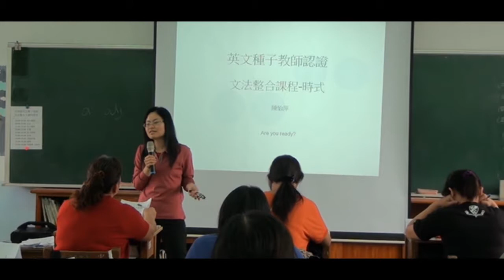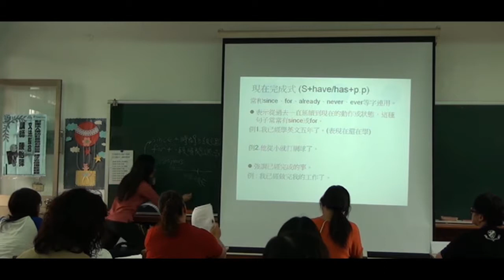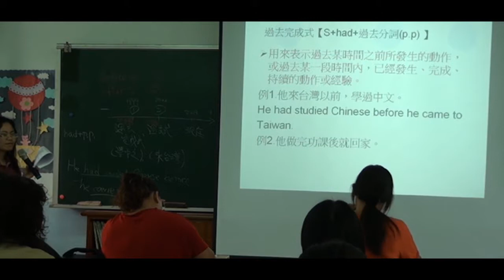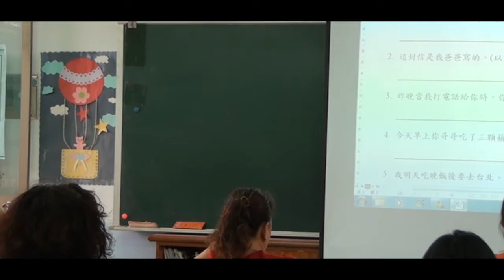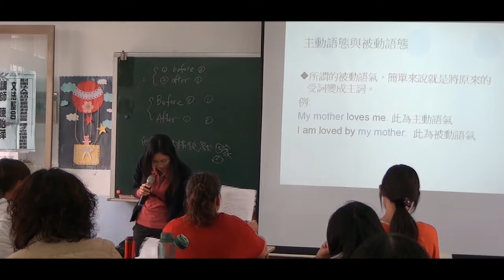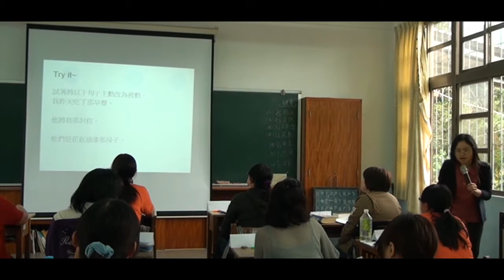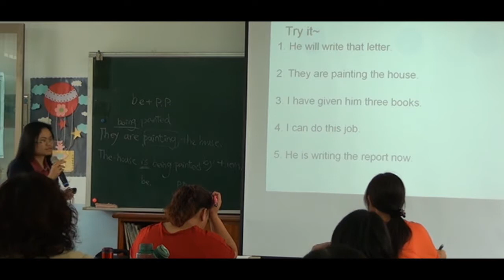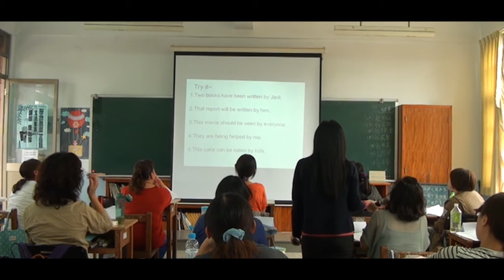[增能課程] 文法整合－時式